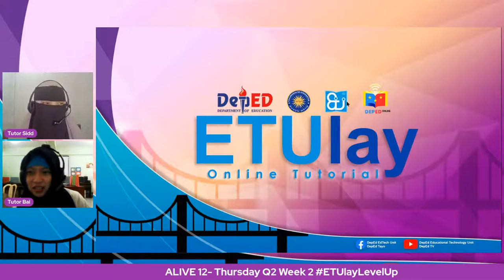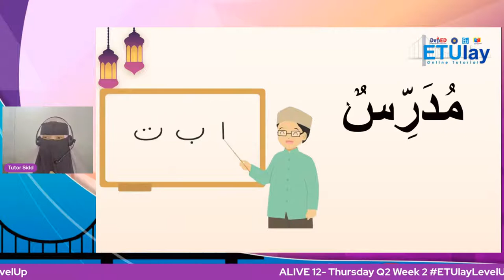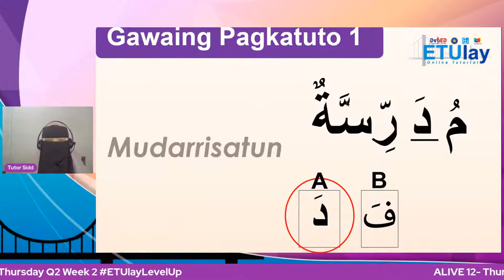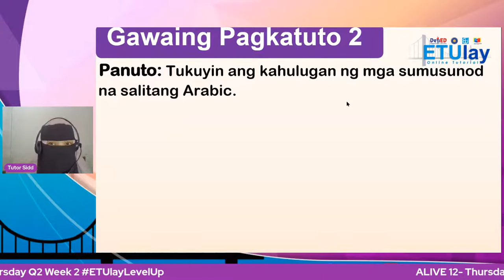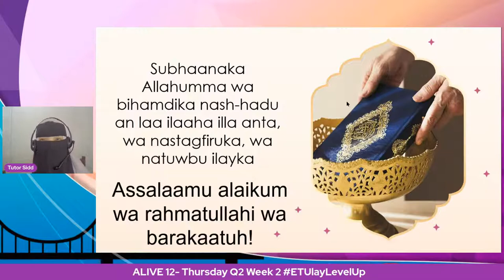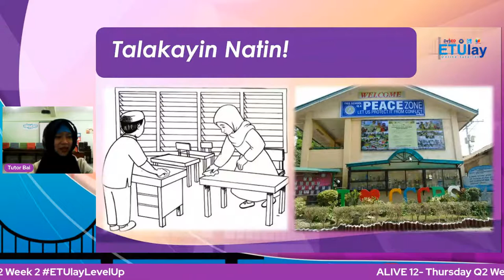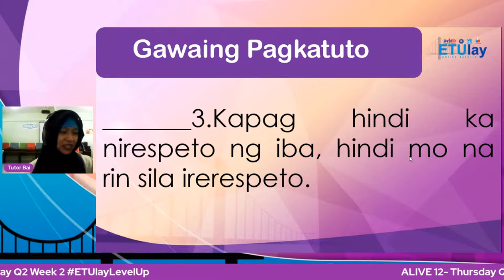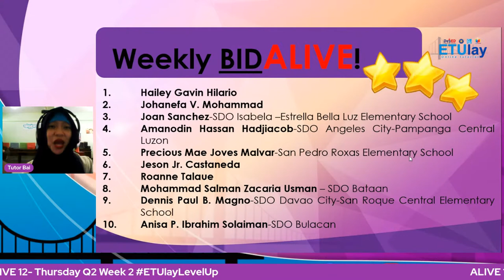ALIVE 2 - Thursday Q2 Week 2